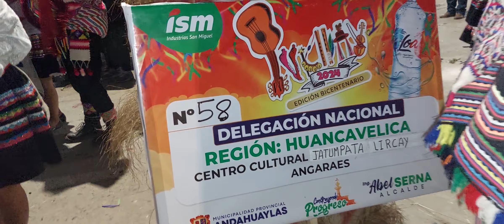Pukllay 2024 ANDAHUAYLAS | Delegación: HUANCAVELICA LIRCAY